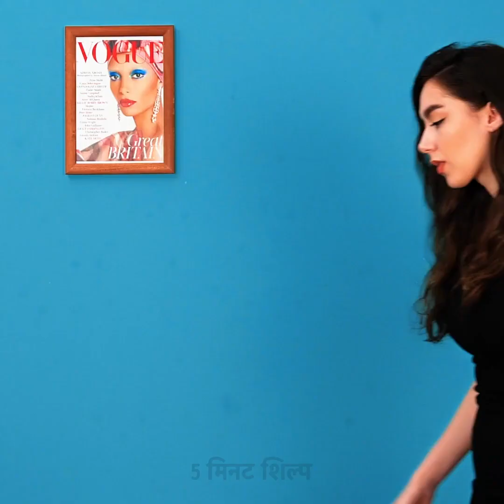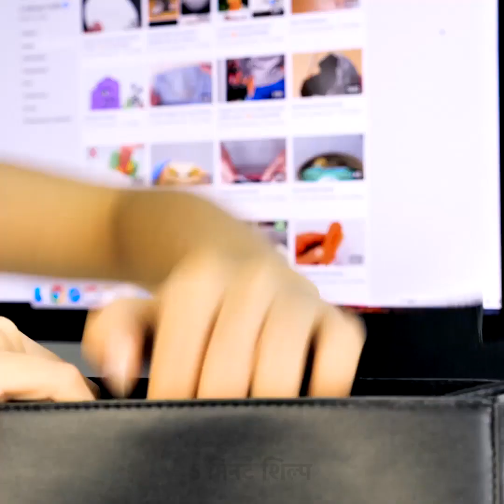28 रहस्यमय खूबसूरती के हैक्स आपकी दिक्कतों को सुलझाने के लिए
मेकअप आईडिया और खूबसूरती के हैक्स आपका समय बिताने के लिए

इस वीडियो में,मैं आपको दिखाऊंगी कुछ कलाकारी भरे हेक्स आपकी खूबसूरती की दिनचर्या के लिए जो आपका समय और पैसे दोनों बचाएंगे।
 मैं आपको दिखाऊंगी अपने खुद के बाल कैसे हटाए अपने ऊपरी होठों के हिस्से और ब्रो से एक एक धागा इस्तेमाल करके। इस तरीके से आपको खूब सारा पैसा ब्राऊ थ्रेडिंग पर नहीं लगाना पड़ेगा।
आप खुद के ओंब्रे लिपस्टिक हैक भी ट्राई कर सकते हैं जो आपके होठों को बढ़ा और और भी आकार में दिखाएगा। आप बस लिपस्टिक को तिरछा काटे और फिर उसे एक अलग रंग की लिपस्टिक से बदल दे ।दूसरी लिपस्टिक के साथ भी यही करें बस काटे (जगह बदल दे)और वोइला। यह सुनिक्षित करने के लिए कि वह जगह पर रहे उन्हें गर्म करें कुछ आग में जब तक आप उन्हें इकट्ठा होते हुए ना देखें।
 अगर आपके पास ब्राऊ पाउडर नहीं है तो एक बादाम उसकी जगह इस्तेमाल करें और आसानी से इस काले पाउडर का इस्तेमाल करें जो आपकी ब्राऊ को भरेगा।  टूटे हुए नाखून को ठीक करने के लिए एक छोटा टॉयलेट टिशू पेपर का टुकड़ा ने और अपने नाखून पर रखें ।उसे एक जगह पर रखने के लिए उस पर क्लियर नेल पॉलिश लगाएं और वॉयला। अपने बालों पर कुछ व्हिप्ड क्रीम लगाएं एक बालों के मास्क की तरह रूखेपन से छुटकारा पाने के लिए और उन्हें मुलायम रखने के लिए।

टाइम स्टैम्प्स:
0:38 – जरूर ट्राय करने वाले खूबसूरती के हैक्स
2:42 – गंजेपन को कैसे छुपाए
4:13 – DIY चेहरे का मास्क
6:00 – DIY नाखून पोलिश का रंग
8:04 – परफेक्ट नकली पलको के लिए हैक
12:11 – DIY शीट मास्क स्क्रैच में से
14:30 – महान नाक की कंटूरिंग का तरीका